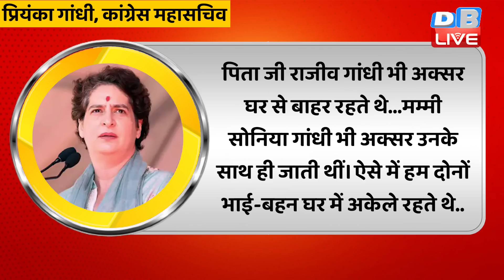Priyanka Gandhi Vadra ने खोले Rahul Gandhi के राज | Rajiv Gandhi | Congress |Breaking News